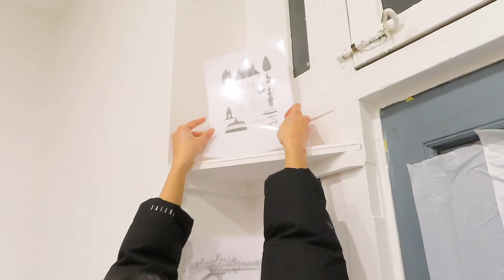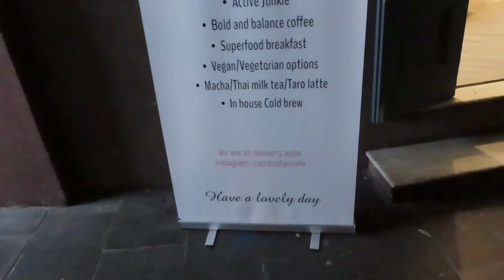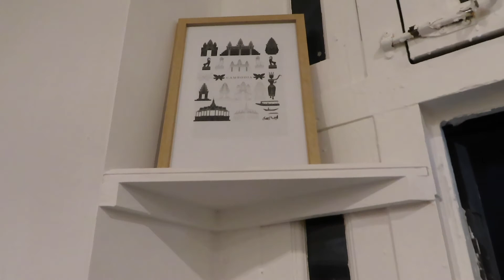KEY TO THE CAFE / PART2 / VLOG02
HEY GUYS! following our first vlog, just want to keep you update on how everything going, don't forget to like and subscribe so we can keep pumping contents for you guys. thanks for watching! part 3 coming soon ...